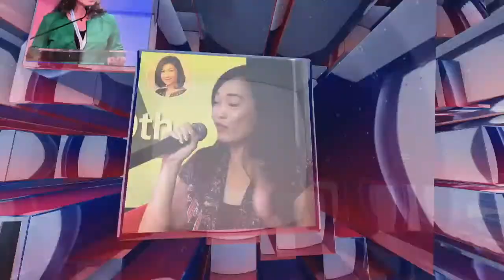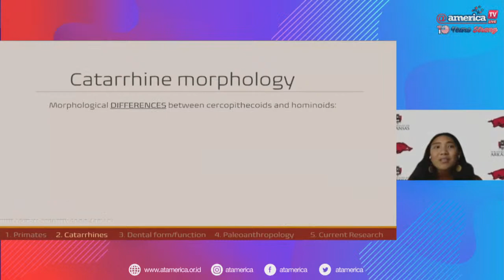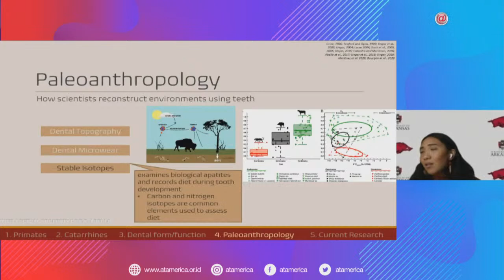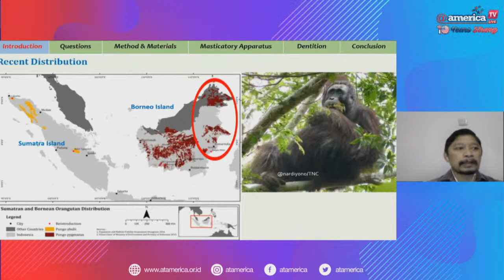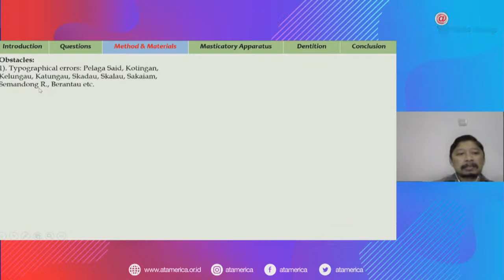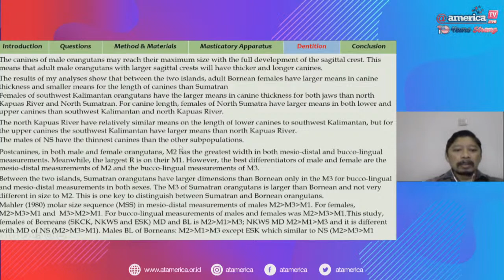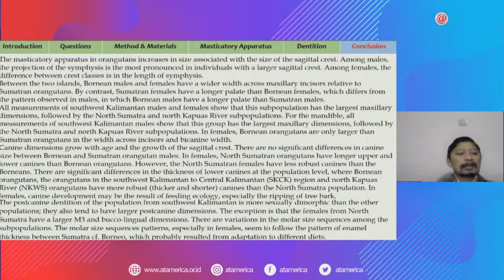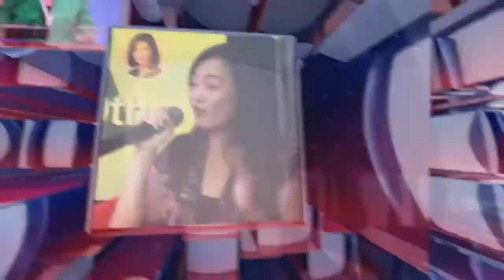Wildlife Series: Our Primate Friends!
Come explore the vast world of Indonesian primates with experts from the United States and Indonesia. Let's learn more about these amazing species sharing the world around us!